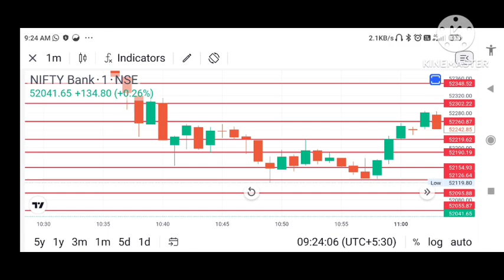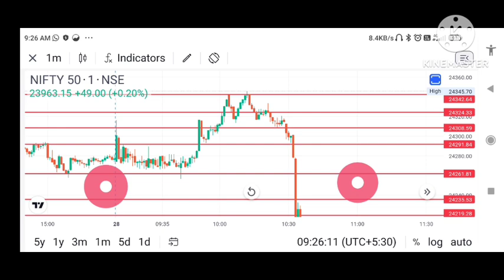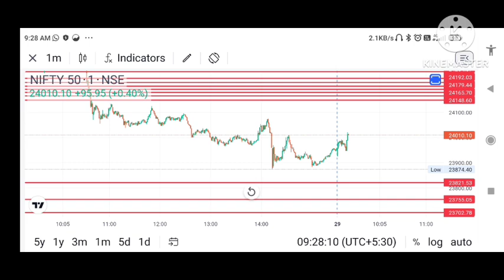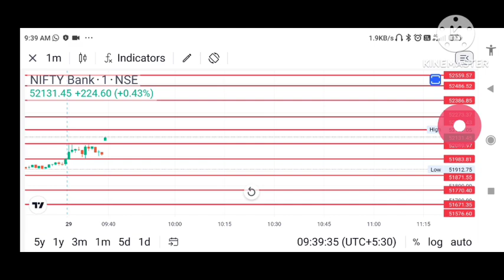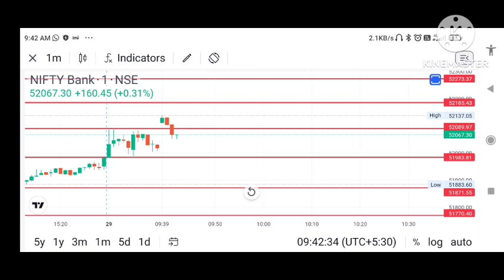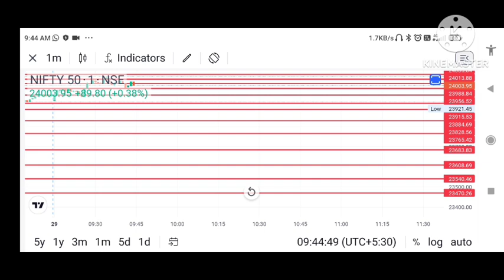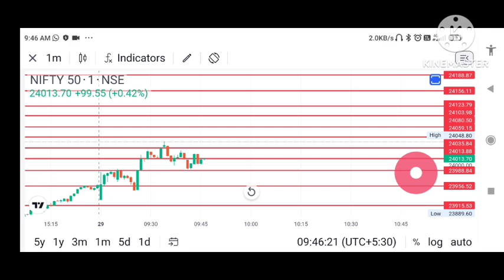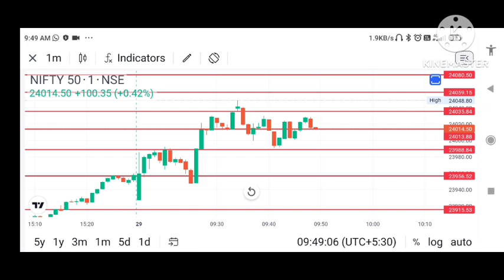Bank Nifty aur Nifty 50 mein support aur resistance lagaen#trading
हेलो फ्रेंड वेलकम टू माय चैनल
              दोस्तों आपका स्वागत है मेरे चैनल में दोस्तों मैं अपने वीडियो में लाइव ट्रेडिंग में सपोर्ट और रेजिस्टेंस लगाना सीखना हूं इस सपोर्ट और रेजिस्टेंस को लगाकर आप अपनी ट्रेडिंग को और भी बेहतर कर सकते हैं अगर आपको मेरा वीडियो पसंद आता है तो आप मेरे वीडियो को लाइक और सब्सक्राइब जरूर कीजिए इसी तरह की वीडियो देखने के लिए चैनल को सब्सक्राइब जरूर करें।
                                            धन्यवाद!